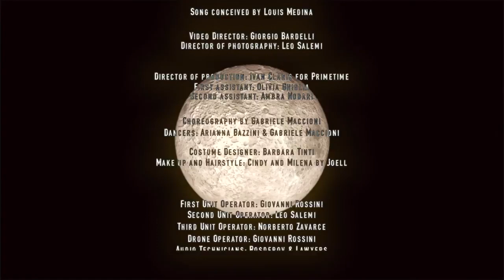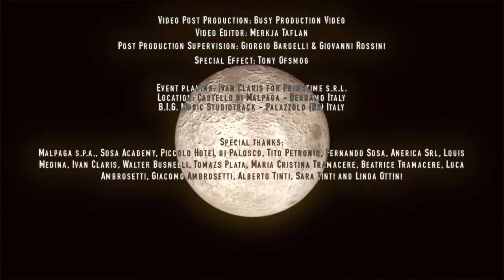Joaquín Yglesias " Estoy Enamorado" Official Video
Joaquín Yglesias "Estoy Enamorado"
Written by: Víctor Daniel - Giorgio Tramacere - Riccardo Rossini
(Publishing: Musivida Publishing - Warner Chappell (Spain) - Universal/MCA Music Italy - Smilax Publishing)
Produced by Víctor Daniel for Star Music USA and Giorgio Tramacere & Richy Rossini for B.I.G. Music

Recorded and arranged at Studiotrack Brescia Italy and at Star Music Studios - Miami Beach
Mixed and mastered by By Paulo M. Fontora at Star Music Studios USA - Miami Beach

Voice: Joaquín Yglesias
Piano: Richy Rossini
Contrabass: Piero Pasini
Acoustic Guitar: Antonio Giovanni Lancini
Keyboards and Drum: Giorgio Tramacere
Sax: Gabriel Clemente
Sax n video: Nicholas Lecchi
Percussion: Jean Pierre Rodriguez

Project Marketing Manager: Emilio Lanotte

Song conceived by Louis Medina

Video Director: Giorgio Bardelli
Director of photography: Leo Salemi
Director of production: Ivan Claris for Primetime
First assistant: Olivia Ghiglia
Second assistant: Ambra Nodari

Choreography by Gabriele Maccioni
Dancers: Arianna Bazzini & Gabriele Maccioni

Costume Designer: Barbara Tinti
Make up and Hairstyle: Cindy and Milena by Joell

First Unit Operator: Giovanni Rossini
Second Unit Operator: Leo Salemi
Third Unit Operator: Norberto Zavarce
Drone Operator: Giovanni Rossini
Audio Technicians: Rosderov & Lawyers
Electrician: Francesco Avellina
Technical audio support: Thomas Della Plata & Paul Hemingway
Video Post Production: Busy Production Video
Video Editor: Merkja Taflan
Post Production Supervision: Giorgio Bardelli & Giovanni Rossini
Special Effect: Tony Ofsmog

Event planing: Ivan Claris for Primetime s.r.l.
Location: Castello di Malpaga - Bergamo Italy
B.I.G. Music Studiotrack - Palazzolo (Bs) Italy

Special thanks:
Malpaga s.p.a., Sosa Academy, Piccolo Hotel di Palosco, Tito Petronio, Fernando Sosa, Anerica Srl, Louis Medina, Ivan Claris, Walter Busnelli, Tomazs Plata, Maria Cristina Tramacere, Beatrice Tramacere, Luca Ambrosetti, Giacomo Ambrosetti, Alberto Tinti, Sara Tinti and Linda Ottini